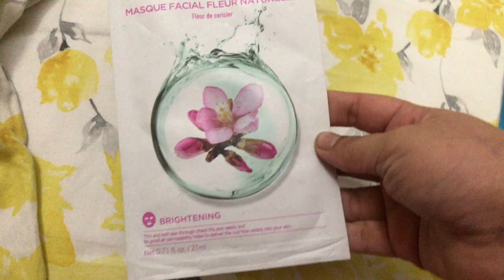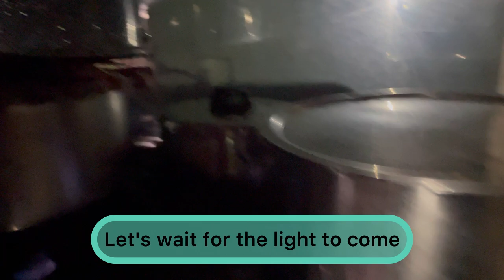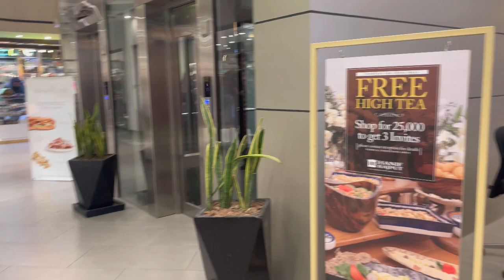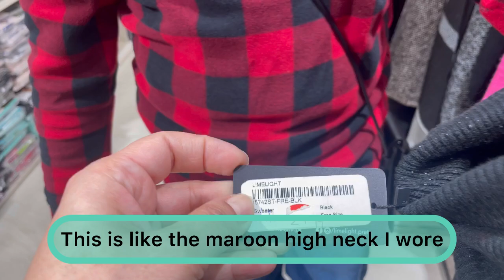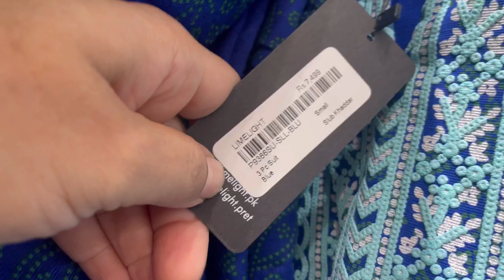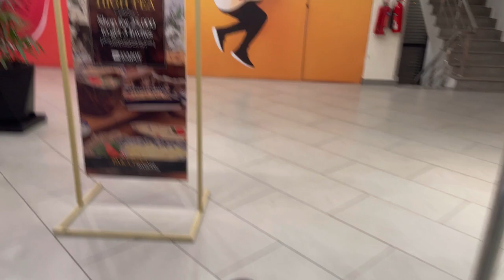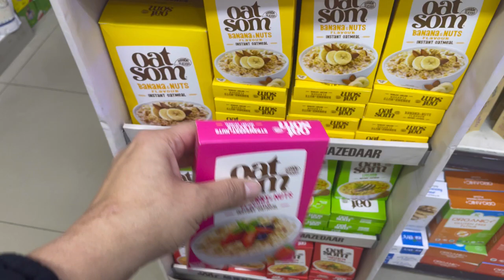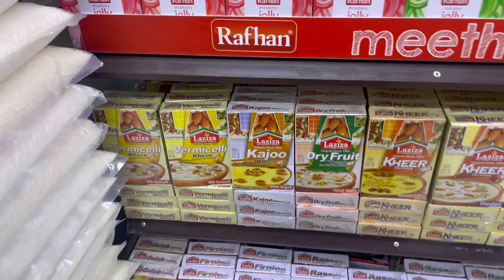Visiting LimeLight for winter shopping on sale | Dawat at Ammi place | Grocery Shopping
Join us on a winter adventure! We hit up LimeLight for fantastic winter fashion finds on sale. From cozy sweaters to stylish jackets, we've got it all covered. After the shopping spree, we share a heartwarming 'Dawat' at Ammi's place, filled with family love and delicious food. The day wraps up with a quick grocery haul for seasonal goodies. This vlog is a mix of style, family, and practicality – the perfect winter day out! Watch now and dive into the joy of the season with us. ❄️🛍️🍲 WinterShopping FamilyVlog LimeLightSale"